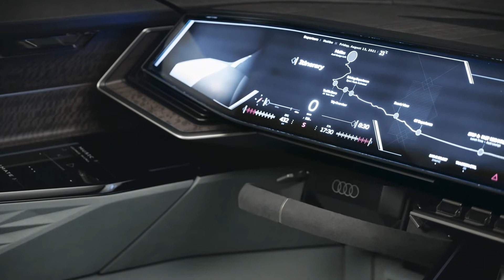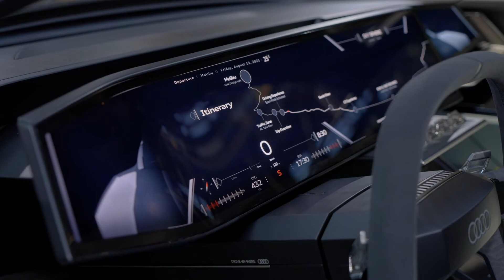Audi Sphere Family Shooting - Audi skysphere concept de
Mit einem spektakulären Roadster präsentiert Audi den ersten Vertreter einer neuen Familie von Konzeptfahrzeugen. Audi skysphere concept heißt der elektrisch angetriebene offene Zweitürer, dessen Linienführung zum Audi-Design von morgen führt. Die Marke illustriert damit ihre Vision fürs progressive Luxussegment der Zukunft, bei der der Innenraum zum Erlebnisraum wird und das Fahrzeug zum „Experience Device“. Möglich wird dies durch das automatisierte Fahren, eine revolutionäre Neugestaltung des Interieurs und durch ein ganzheitliches digitales Ökosystem.